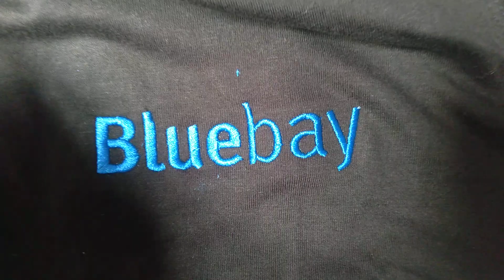Dan Lowe = t shirt embroidery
this is the way how to remove threading connection.
we use thread cutting tool.